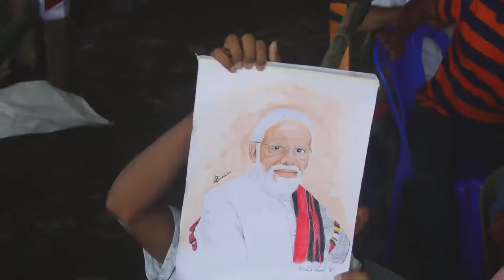PM Modi Live | Public meeting in Jalpaiguri, West Bengal | Lok Sabha Election 2024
Prime Minister Narendra Modi addressed an election rally at Jalpaiguri, West Bengal. Voting for Jalpaiguri Lok Sabha constituency will take place on April 19 and counting of votes for general elections 2024 will be done on June 4, 2024.